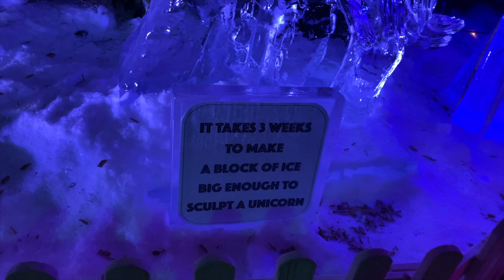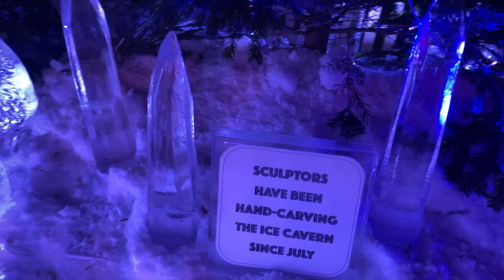Manchester markets ice bar